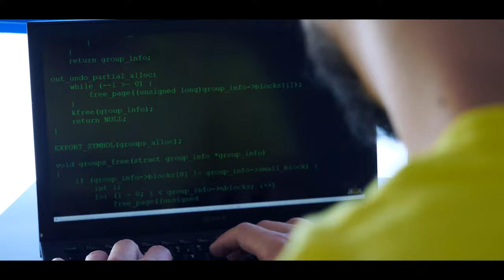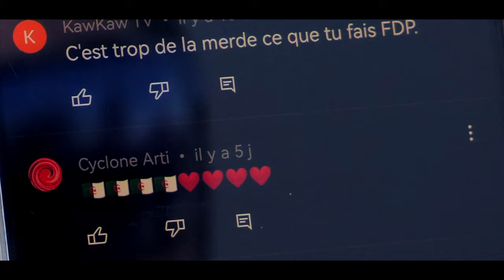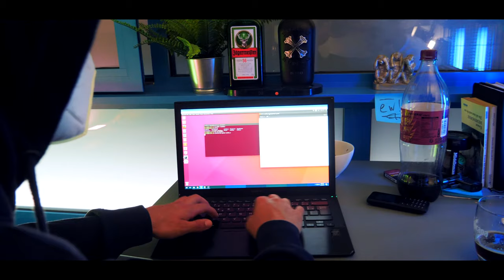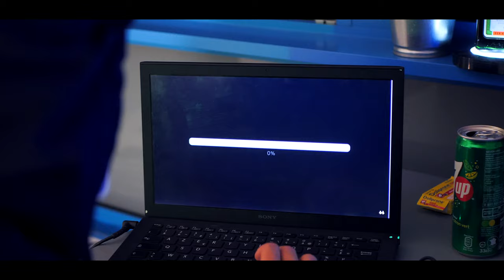kooseyl - analyse (clip officiel)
Découvre " analyse "
Disponible sur toute les plateforme de streaming

production  :
KOOSEYL PROD
réalisation video : KEDYM

clip 2022

Soolking - Suavemente

Alonzo - TOUT VA BIEN ft. Ninho & Naps

Yanns - Clic clic pan pan

Timal, Gazo - Filtré

Marwa Loud, @Moha K - Ghir Ntiya

Naps (ft. GIMS) - Best life

Aya Nakamura - Dégaine feat. Damso

Koba LaD - Doudou Feat. Naps

GAZO - CELINE 3x

ALONZO - TRAFICANTE

Yanns - Soleil et nanas